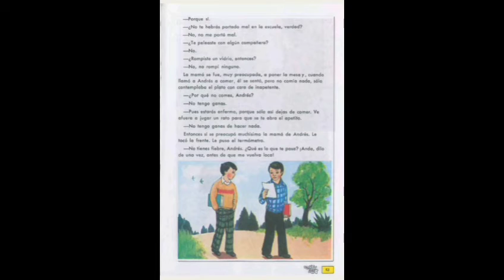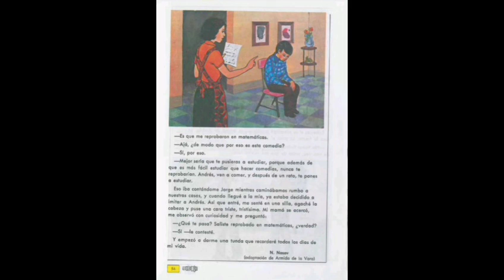Una Amarga Experiencia_Español Cuarto Grado Lecturas Edición 1993 (SEP México) Educación Primaria